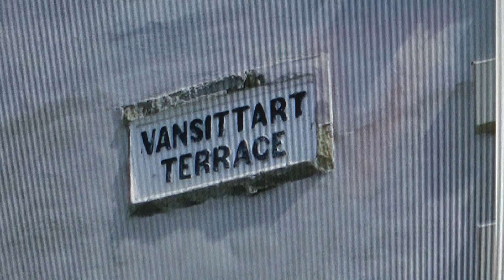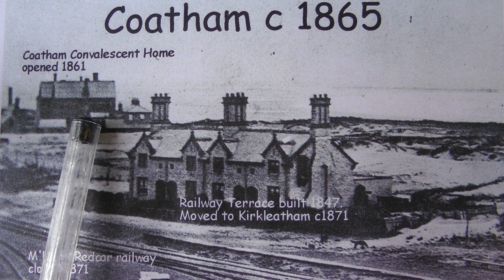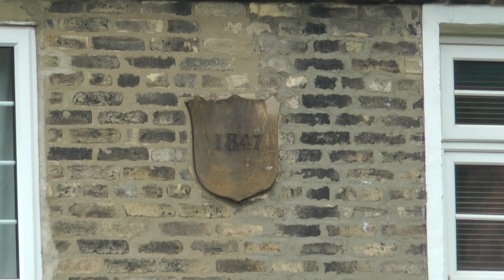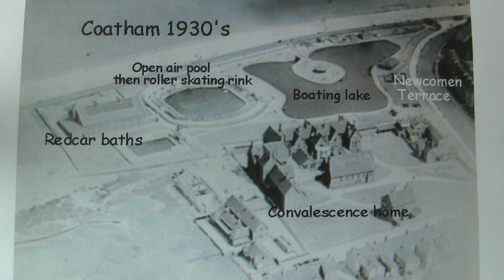East Coatham. Its development during the 19th Century.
The area bounded by Coatham Road to the South, West Terrace to the East  and the promenade was largely developed by the Newcomens of Kirkleatham Hall.
(My apologies for the repeat of a small section)